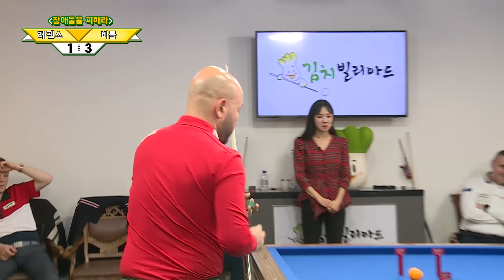대망의 결승전! 다섯개의 장애물을 뚫고 3쿠션을 성공시켜라! 역대급 난이도의 대결 승자는 과연!? [원샷원큐 EP.22]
이 순간만을 기다렸다,
피날레 of 피날레!
모두를 꺾고 올라온 두 남자의 자존심 대결
에디 레펜스 vs 비롤 위메즈

수월하게 결승전까지 올라온 터키의 강자 비롤 위메즈, 당구계의 산 에디 레펜스를 넘고 과연 명예의 전당에 오를 수 있을까?

장애물이 무려 다섯개! 한 치 앞도 알 수 없는 절대강자들의 승부
흥미 진진한 대결의 결말은 과연 어떻게 될 것인가!

✔️세기의 대결에서 쿠드롱과 레펜스의 4구대결도 감상해보세요✔️
4구 당구, 쿠드롱VS레펜스 긴장을 놓는 순간 게임은 끝난다! 역전의 신호탄!?

쿠드롱VS레펜스 4구 대결! 더블 스코어로 이기고 있었는데 상대가 쿠드롱일 때

❤️유티비는 여러분과 함께 합니다!!! ❤️
출연, 제작 등의 컨텐츠 문의 및 제휴는 공식 홈페이지 또는 이메일로 연락해주세요!